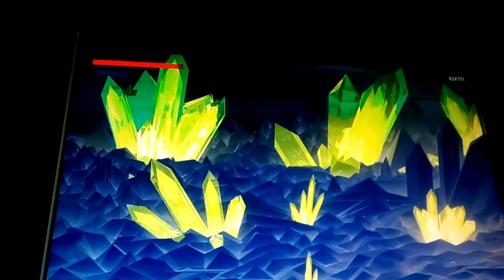Yissa Deep Realms - some bugs from the game...